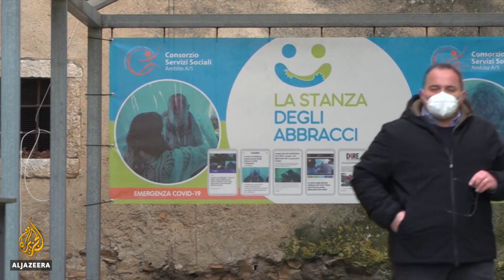COVID-19 crisis: Italians find new way to reconnect elderly with families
Italy has the world's second-oldest population and Europe's second-highest coronavirus death toll.
For many elderly people, social distancing means being isolated from their families for a long time, especially those in care homes.
But, as Al Jazeera's Stefanie Dekker reports from Avellino, southern Italy, some have come up with an idea which is bringing affection back after nearly a year of distance.